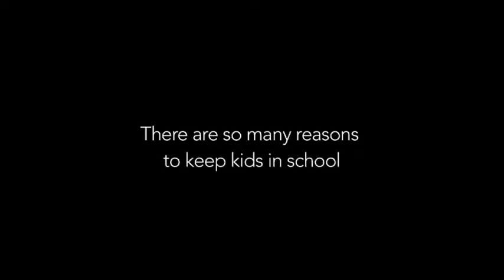Showing The Way (2017)